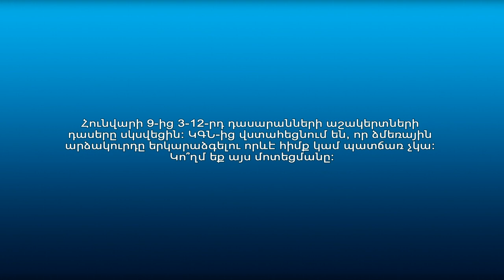Ի՞նչ են կարծում քաղաքացիները՝ դպրոցներում դասերը սկսելու վերաբերյալ